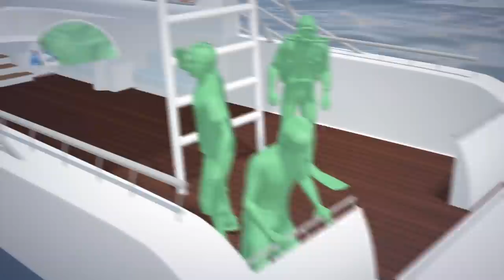Canadian filmmaker Rob Stewart goes missing during dive in Florida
The U.S. Coast Guard is searching for a Canadian movie director and conservationist who went missing in waters off Miami.

CBC reports that on Tuesday, filmmaker Rob Stewart went diving with a small group of people near Islamorada, in the Florida Keys.

The group dove nearly 70 meters to the wreck of the Queen of Nassau, and were filming for the sequel to Stewart’s award-winning 2006 documentary Sharkwater.

The Miami Herald reports that Stewart surfaced at around 5:15 p.m. along with a fellow diver, who passed out as he got on the boat and required attention from the crew.

By the time the crew was ready to retrieve Stewart, the filmmaker had gone back under. The crew was unable to locate him and contacted the Coast Guard for help.

Two boats and a helicopter were dispatched to the area to search for the missing diver but have yet to find him.

The dive Stewart was on was particularly difficult. Though experienced, his family believe it may have taken its toll on him after the third try, leading him to lose consciousness.